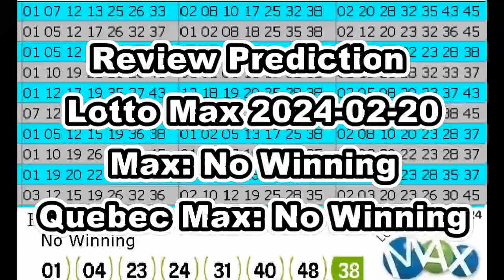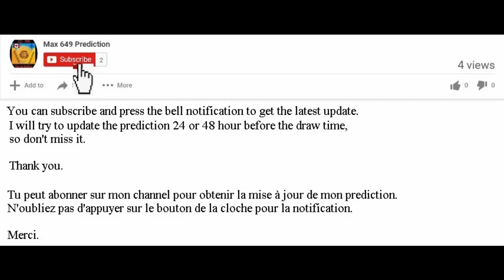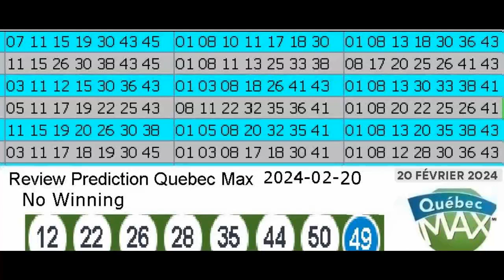Review Winning Prediction Lotto Max for 2024-02-20